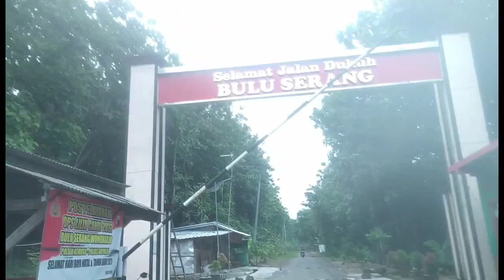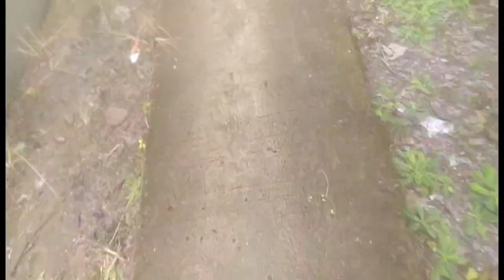acara pernikahan hari ke2 di tempat kediaman mempelai laki laki mas mur dan mba fahra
Sabtu 28 Januari 2023 acara ke2 pernikahan mas mur dan mba fahra di kediaman mempelai laki laki Boyolali Kedung Ombo